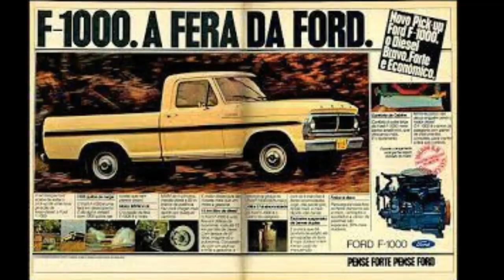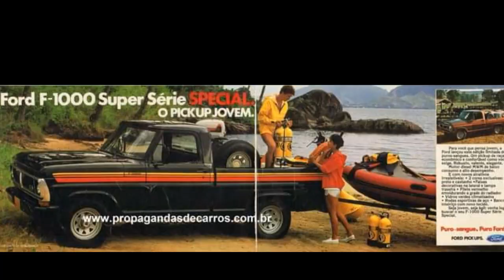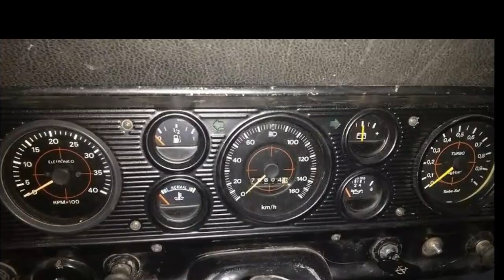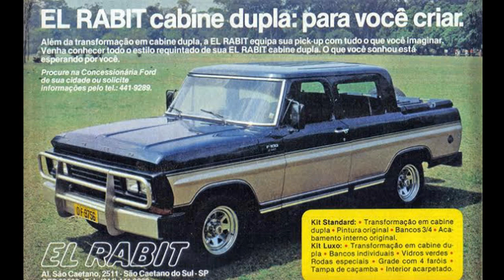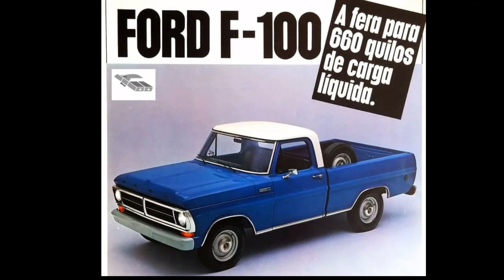A história da Ford F1000, completa com todos os detalhes, e versões que existe mas você não sabe.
E hoje vamos mostrar a história dessa picape com todos os detalhes internos e externos, motorização, consumo, versões especiais que não se ver na rua e talvez você nem conheça.
Assista o vídeo até o final e fique por dentro de tudo que aconteceu com essa picape raiz.

   curta
      compartilhe
           obrigado.